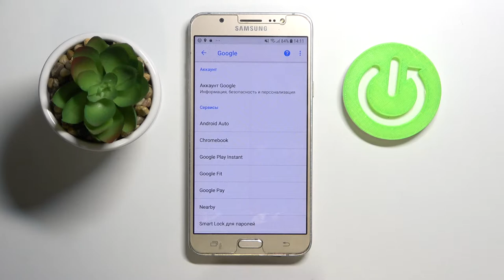Резервное копирование Google на Samsung Galaxy J7 – активация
Резервное копирование данных с устройства:
Чтобы копии ваших фотографий, видео, сообщений, приложений и других объектов надежно хранились в облаке, настройте автоматическое резервное копирование данных с Samsung Galaxy J7 с помощью Google One. При смене устройства вы всегда сможете восстановить свои данные из резервной копии.

Резервные копии загружаются на серверы Google и шифруются с помощью пароля от вашего аккаунта Google. Для шифрования некоторых данных также используется PIN-код, графический ключ или пароль, заданный для разблокировки экрана вашего Samsung Galaxy J7.

Резервные копии данных (за исключением фотографий и видео, загруженных в Google Фото) удаляются, если:

• вы не пользовались устройством в течение 57 дней;
• вы отключили функцию "Резервное копирование Android".

Как включить автоматическое резервное копирование на Samsung Galaxy J7? Где хранятся данные с Samsung Galaxy J7? Как посмотреть сведения о резервной копии с Samsung Galaxy J7? Какие данные с Samsung Galaxy J7 сохраняются при включении функции "Автозагрузка от Google One"? Как включить автоматическое резервное копирование от Google на Samsung Galaxy J7? Как запустить или остановить резервное копирование Гугл на Samsung Galaxy J7? Как загрузить свои данные с Samsung Galaxy J7 на гугл диск? Как активировать пересылку данных в резерв Samsung Galaxy J7?  Как восстановить данные с Samsung Galaxy J7 из резервной копии на новом Android-смартфоне? Как удалить резервные копии данных на Samsung Galaxy J7? Как выполнить резервное копирование данных и настроек вручную на Samsung Galaxy J7? Как удалить данные с Samsung Galaxy J7 после резервного копирования? Как восстановить данные с Samsung Galaxy J7 из резервной копии на новом устройстве?